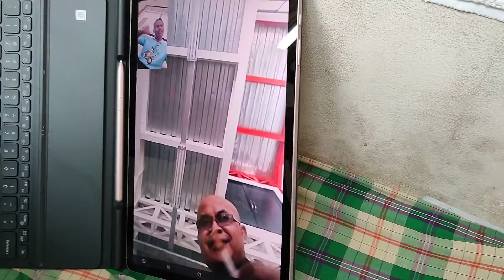BANG ADE DAN SEBUAH CERITA TENTANG AIR POMPA (2)